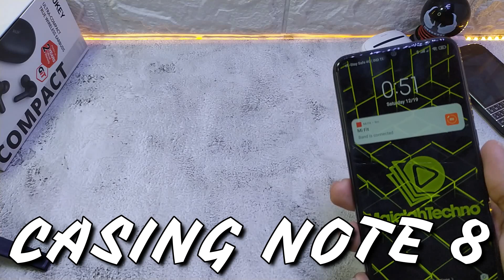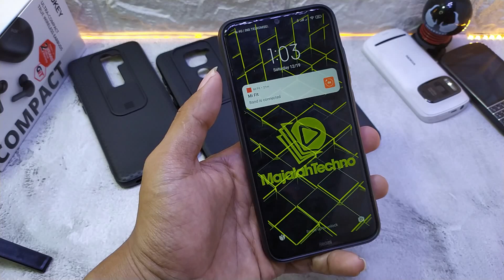CASING REKOMENDASI XIAOMI REDMI NOTE 8 || CASE SLIDER CAMERA PROTECTOR MELINDUNGI KAMERA DARI DEBU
= Rekomendasi Casing Terbaru Untuk Xiaomi Dengan Desain 3D Sticker Full Print

 - Case 3D Sticker Xiaomi Redmi 9
 - Case 3D Sticker Xiaomi Redmi 9C
 - Case 3D Sticker Xiaomi Redmi Note 9
 - Case 3D Sticker Xiaomi Redmi Note 9 Pro

 [ Rekomendasi Casing Xioami ]
- Xioami Redmi 9C
[Tutorial Pasang Dolby di Xioami]